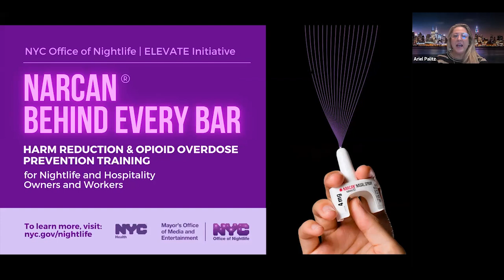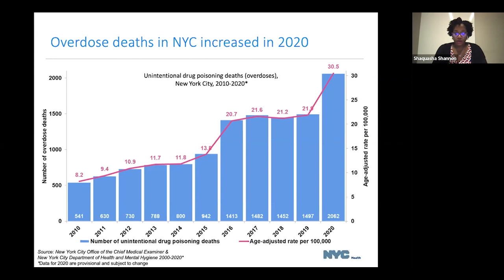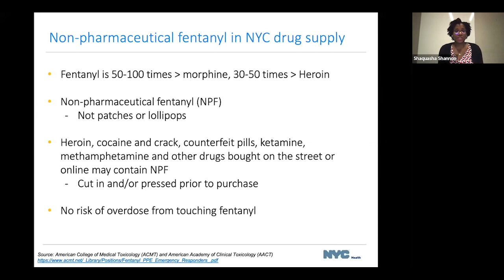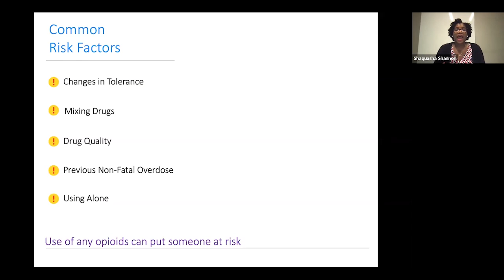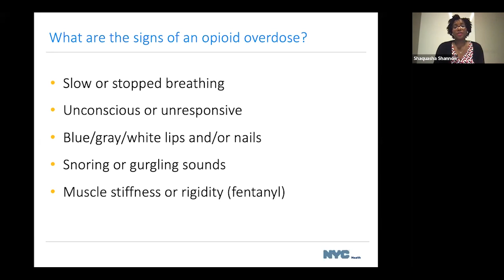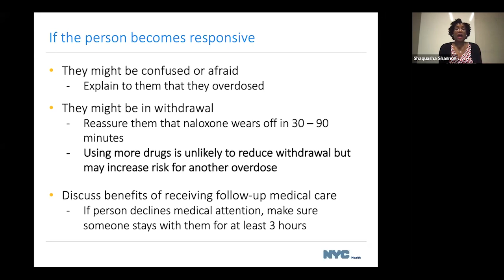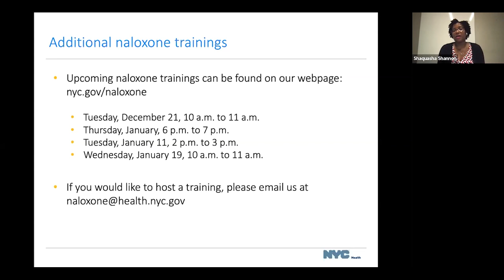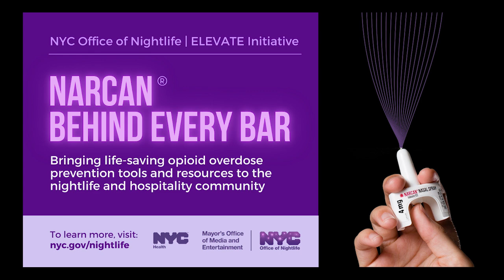NARCAN BEHIND EVERY BAR: Harm Reduction & Overdose Prevention Training (NYC Office of Nightlife/DOH)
The presence of fentanyl in NYC's drug supply has dramatically increased the number of overdose deaths. The NYC Office of Nightlife in partnership with the NYC Department of Health promotes a harm reduction approach to substance use, bringing life-saving opioid overdose prevention tools and resources to the nightlife and hospitality community through education and FREE naloxone and fentanyl test strip trainings, that can teach venue owners and workers to become a Certified Opioid Overdose Responder and receive Overdose Rescue Kits with naloxone--a medication that can help SAVE A LIFE by reversing the effects of an opioid overdose.